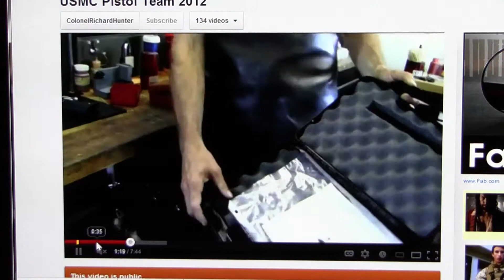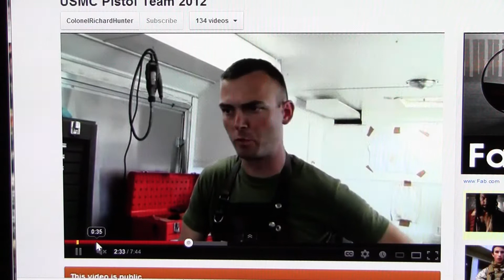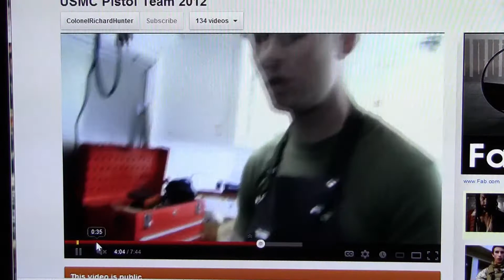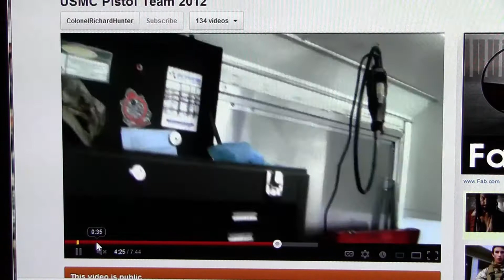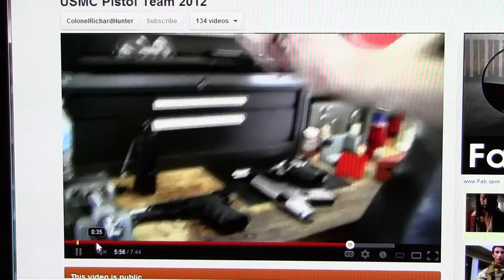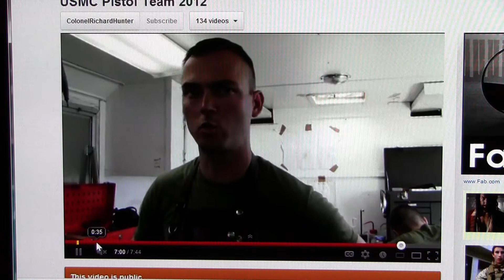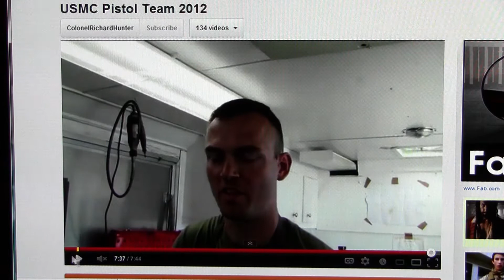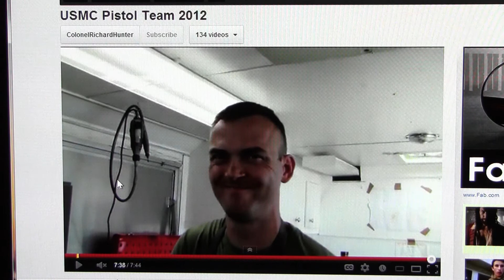USMC Pistol Team Back Story